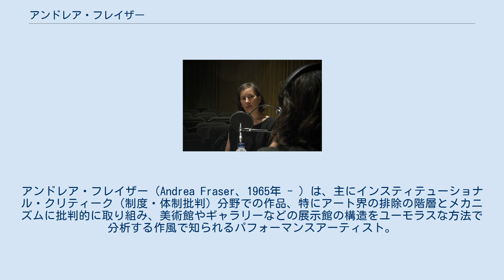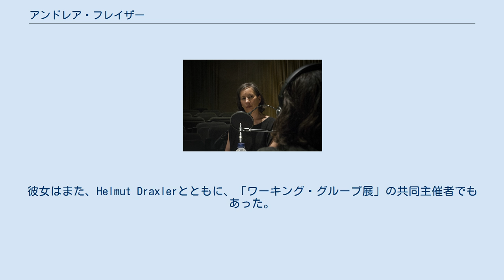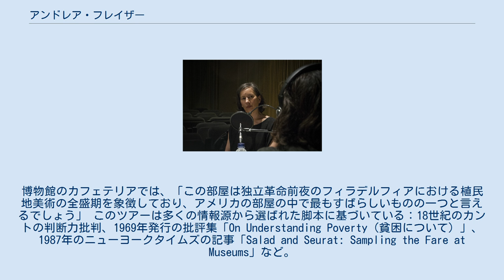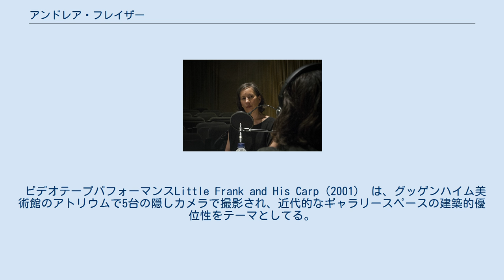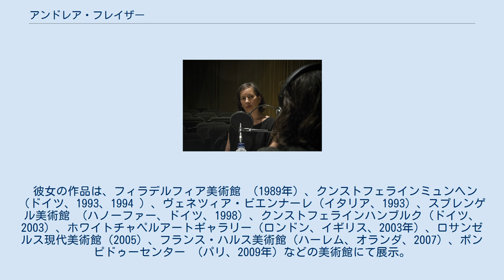アンドレア・フレイザー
スクール・オブ・ビジュアル・アーツ出身の人物
女性コンセプチュアル・アーティスト
アメリカ合衆国のコンセプチュアル・アーティスト
アンドレア・フレイザー（Andrea Fraser、1965年 - ）は、主にインスティテューショナル・クリティーク（制度・体制批判）分野での作品、特にアート界の排除の階層とメカニズムに批判的に取り組み、美術館やギャラリーなどの展示館の構造をユーモラスな方法で分析する作風で知られるパフォーマンスアーティスト。
ニューヨークとロサンゼルスに拠点を置き、現在はカリフォルニア大学ロサンゼルス校のUCLAスクールオブアーツアンドアーキテクチャ学際スタジオの教授兼学部長。
 モンタナ州ビリング生まれ、カリフォルニア州バークレー育ち。
 ニューヨーク大学、ホイットニーアメリカンアート美術館の独立研究プログラム 、およびスクール・オブ・ビジュアル・アーツにて学び、 Dia：Chelseaのギャラリーアテンダントとして働く。
 その芸術的実践は、彼女自身が書いた芸術批評での分析を元にしたものである。
 1990年代にフレイザーの業績は、美術の販売、展示、商取引にかかわる制度そのものを批判することを意図した、ゆるやかに形成された芸術批評運動を大衆化した。
彼女のパフォーマンスはシリアスなものではあるが、ユーモラスで、滑稽、風刺的なものが多い。
これまでにロンドンのホワイトチャペルギャラリー、ニューヨークのDia Art Foundation、ウィーンのMUMOK、ニューヨーク近代美術館、パリのポンピドゥーセンター、ロサンゼルス現代美術館などで作品を発表してきた。
 フェミニストのパフォーマンスグループであるThe V-Girls （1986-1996）、プロジェクトベースのアーティストイニシアチブParasite（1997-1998）、協同組合アートギャラリーオーチャード（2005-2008）の創設メンバーでもある。
彼女はまた、Helmut Draxlerとともに、「ワーキング・グループ展」の共同主催者でもあった。
このプロジェクトは、リューネブルク大学のKunstraumで構想され、1994年から2001年の間に欧米の八つの施設を巡回した。
 フレイザーの最も有名なパフォーマンス、Museum Highlights （1989）では、1989年にフィラデルフィア美術館でジェーンキャッスルトンの仮名で博物館ツアーガイドを装った。
 公演中、フレイザーは博物館を巡ってツアーを率いて、冗長で過度に劇的な言葉でツアーグループに説明した。
たとえば、ごく普通の噴水を説明する際に「驚くべき経済と記念碑的な作品...この形式の厳しく高度に様式化された作品とは大胆に対照的だ！」と宣言しています。
博物館のカフェテリアでは、「この部屋は独立革命前夜のフィラデルフィアにおける植民地美術の全盛期を象徴しており、アメリカの部屋の中で最もすばらしいものの一つと言えるでしょう」 このツアーは多くの情報源から選ばれた脚本に基づいている：18世紀のカントの判断力批判、1969年発行の批評集「On Understanding Poverty（貧困について）」、1987年のニューヨークタイムズの記事「Salad and Seurat: Sampling the Fare at Museums」など。
 2001年にドイツ・ケルンのGalerie Christian Nagelにて発表されたKunst muss hängen （Art Must Hang）においてフレイザーは、1995年にドイツ人アーティストマーティン・キッペンベルガーが酔っ払って行った即興のスピーチを再現した。
このスピーチはドイツ語であり、彼女はドイツ語を話せないが、ビデオ録画をもとに一字一句暗記した。
男性支配的な芸術界における陳腐な決まり文句を流用しているだけでなく、フレイザーが1989年に会い、1997年に死亡したキッペンベルガーとの個人的な和解でもある。
 Official Welcome（2001）では、「芸術賞授賞式中に発表者と観客が発した平凡なコメントと大げさな賞賛の言葉」を模倣した。
問題を抱えたポストフェミニスト兼アートスターのペルソナに扮したフレイザーが、グッチのTバック、ブラジャー、ハイヒールを...